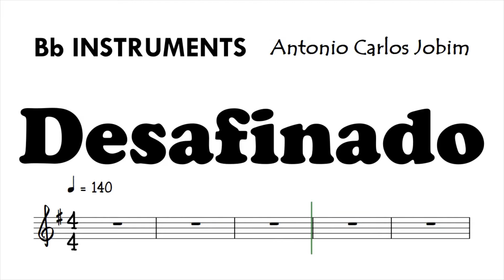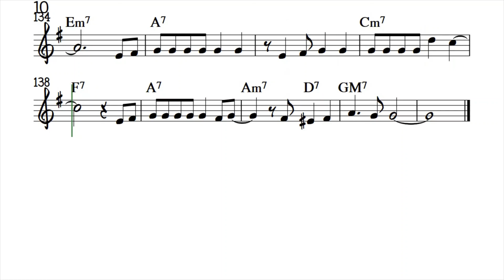Desafinado 140 bpm Bb Instruments Sheet Music Backing Track Play Along Partitura